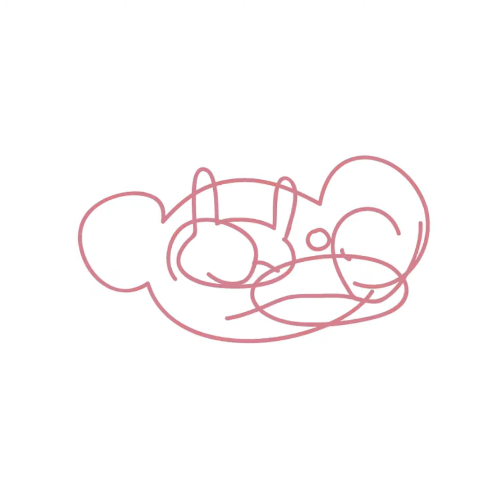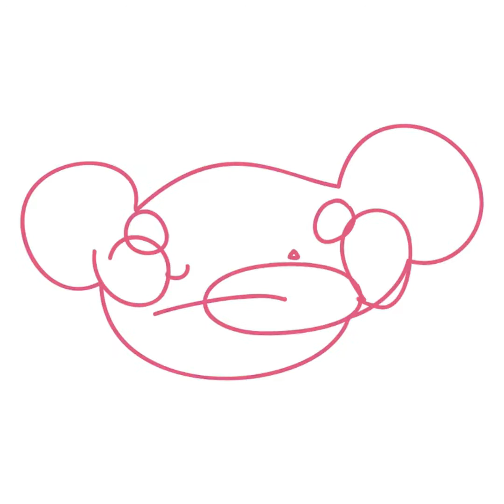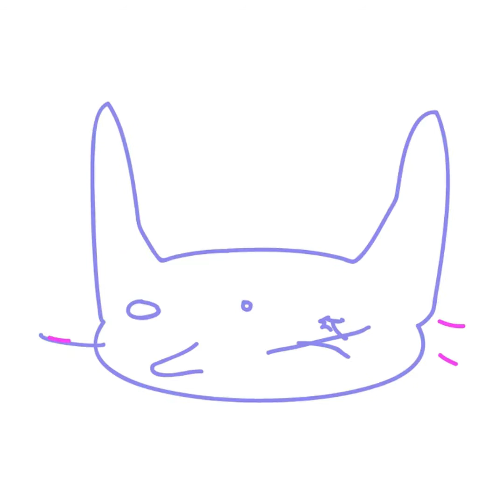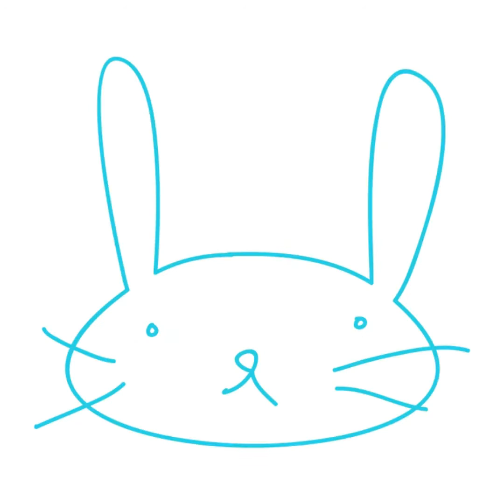gif 005: morphing animals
Morphing animals